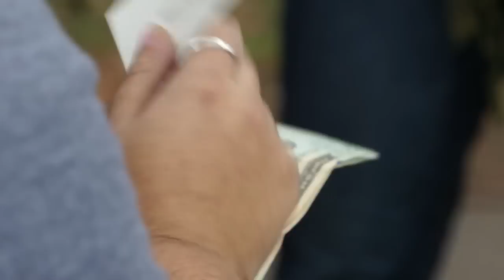Ocupy Harvard Protest: 11:30am, November 11, 2011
Students meet in Harvard Yard to discuss their concerns about the global economy and the economic situation at their school.

Camera: Sony NEX-VG10